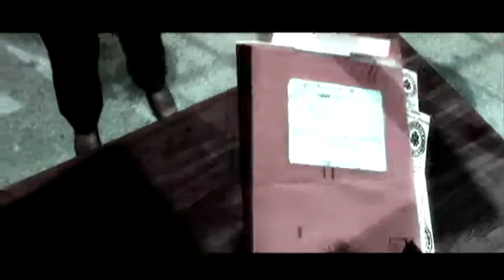Let's Play Prototype 2 #1-BIG HUGE KNIFE!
This Video Contains content that is inappropriate for anyone 16 and under viewer digression is advised.This Video may contain spoilers from the first and the beginning of the next game.